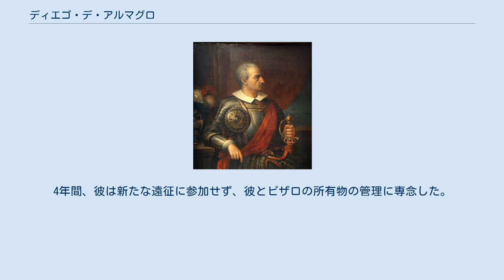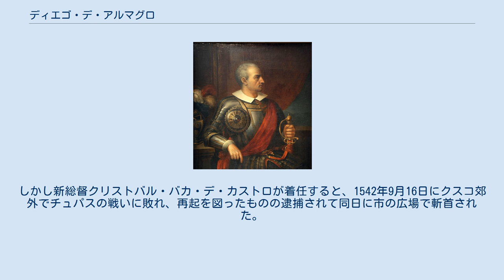ディエゴ・デ・アルマグロ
カスティーリャ＝ラ・マンチャ出身の人物
ディエゴ・デ・アルマグロ ディエゴ・デ・アルマグロ（Diego de Almagro、1479年 - 1538年7月8日）は、スペイン人のコンキスタドール（征服者）。
別名「エル・アデランタード（El Adelantado、アデランタードとは征服地の統治権を持つ司令官）」または「エル・ビエホ（El Viejo、老人）」とも呼ばれた。
フランシスコ・ピサロの仲間だったが後にライバルとなった。
スペインによるペルー征服に参加して、ヨーロッパ人として最初にチリを発見したことで知られる。
 ピサロの第1回目の遠征に与し新世界での沿岸部の現地人との戦いで左目を失った。
1525年、ペルー征服のためパナマでピサロ兄弟とパナマの司祭エルナンド・デ・ルケと協定を締結した。
 ディエゴ・デ・アルマグロは、彼の名前が由来する現在のシウダ・レアル県アルマグロ司法管轄区アルマグロ村でホアン・デ・モンテネグロとエルビラ・グティエレスとの間に私生児として生まれた。
アルマグロの両親は婚約していたが、正式な結婚の前に別れた。
その時点でエルビラは既に妊娠しており親族により密かに導かれ、1479年にアルマグロを生んだ。
エルビラの親族は名誉のために生まれた子を近隣のボラニョス村へと伴い、アルマグロは後にサンチャ・ロペス・デル・ペラールの後見の元、カスティーリャ王国新カスティーリャ、現在のカスティーリャ＝ラ・マンチャ州のアルデア・デル・レイに移った。
 アルマグロが4歳になったとき、彼はヘルナン・グティエレスという伯父の後見に置かれたが虐待されたため、15歳のときに家を出た。
新しい夫と同居していた母親の元に着いた彼は、伯父の仕打ちと今後の計画を母に伝え、パンと金銭を求めた。
苦しんだ母は、彼の求めに応えて「私の愛する息子よ、私に構わず旅立ちなさい。そして神よ、息子の冒険を助けさせたまえ」と言ったと伝えられている。
 アルマグロは、セビリャの指導者の一人であったルイス・デ・ポランコの使用人となった。
この間、アルマグロは喧嘩により同僚の使用人に重傷を負わせたまま逃亡。
 アルマグロは投獄を避けるためにセビリャから逃れて、アンダルシア州の放浪者となった。
この頃、新大陸発見のニュースを知った彼はパナマ総督ペドロ・アリアス・ダビラ(en)の艦隊に応募することを決めた。
パナマに到着し次第、彼は、ピサロに会い友情を培うことになる。
 アルマグロは、フェルナンド2世 (アラゴン王)がペドロ・アリアス・デ・アビラの指揮下に送った遠征隊により1514年6月30日に新世界に到着した。
遠征隊は、ピサロを含む多くの征服者予備軍が既に到着していたパナマのサンタ・マリア・ラ・アンティグア・デル・ダリエン市に到着した。
 この時期のアルマグロの活動が詳細に語られる史料は決して多くはないが、彼が1514年から1515年の間にダリエン市を去った多くの船員たちに同伴していたことが知られており、最終的にアルマグロはダリエン市に戻り家を建て、エンコミエンダを入手し農業から生計を立てた。
 アルマグロは1515年11月に最初の征服を引き受け、260人の兵士と共にダリエン市を後にし、アクラ村を設立したが、病気のため、有資格者のガスパル・デ・エスピノザへ任務を引き継がねばならなかった。
 エスピノザは、新しい遠征を引き受けると決め、同年の12月にアルマグロとピサロを含む200人の兵士と共に出発した。
この時ピサロは初めて船長となっている。
この14カ月に及ぶ遠征の間に、アルマグロ、ピザロ、そしてエルナンド・デ・ルケは親友になった。
 また、この間にアルマグロは、当時アクラを担当し、エスピノザ遠征以降の材料で船を製造し、遂に「南の海」（太平洋）を発見したバスコ・ヌーニェス・デ・バルボアと友好関係を確立した。
しかしながら、現在知られている史料では、アルマグロがバルボアの遠征に参加したという指摘は全くない。
 アルマグロは再度バルボアの船で航海することが知られていたエスピノザの遠征に参加して、パナマ湾で行われた侵略、建設、そして征服に参加した。
この遠征でのアルマグロの役割は、エスピノザが運搬を指示した現地人のリストに対する証人であったことが知られているだけである。
アルマグロはパナマに新たに設立された市に残って植民を助けた。
4年間、彼は新たな...